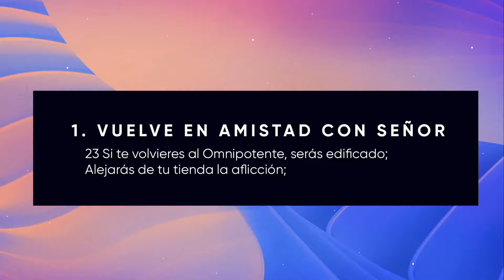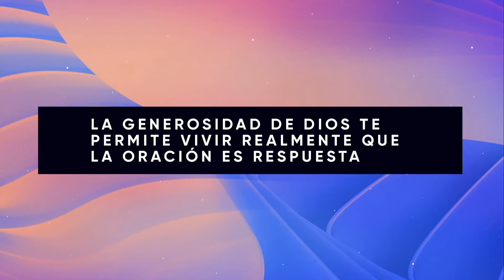Libres de la aflicción - Emma Claudia Castellanos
🏘 No tienes líder y deseas ser parte de una célula?